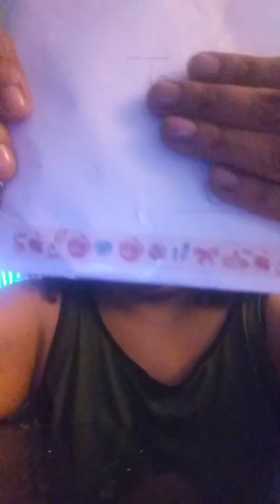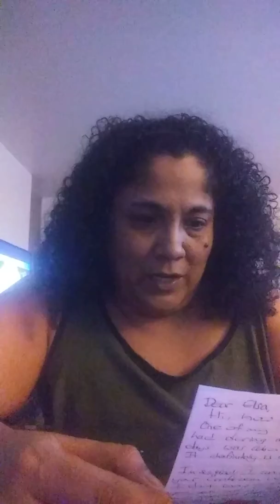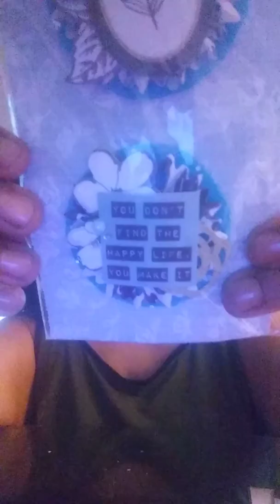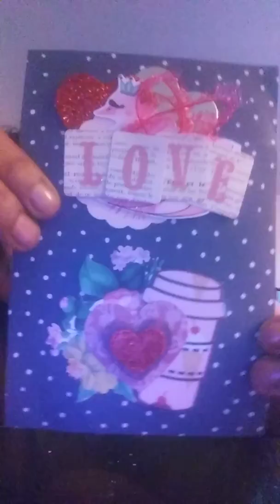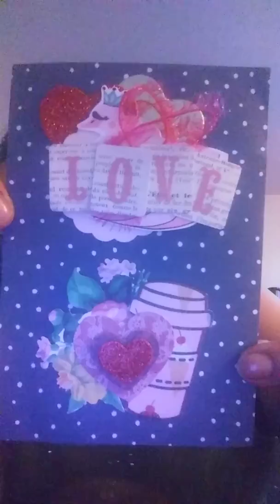Beautiful entry #14 all the way from Australia Tysm Solae💞💕💞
Make sure to go over and check out Solaes challenge